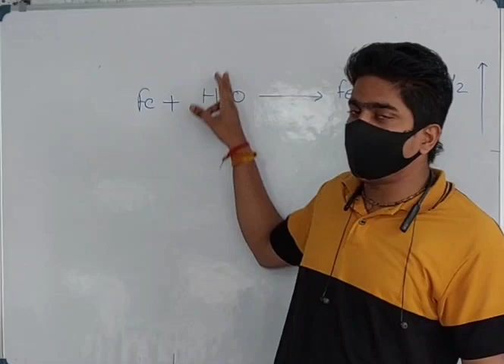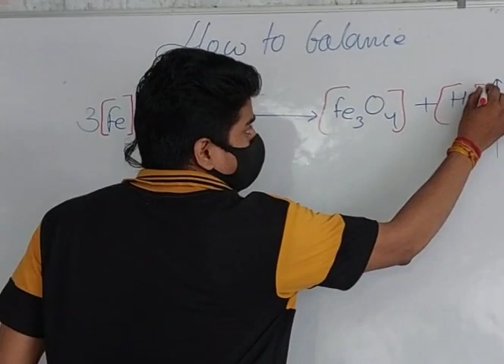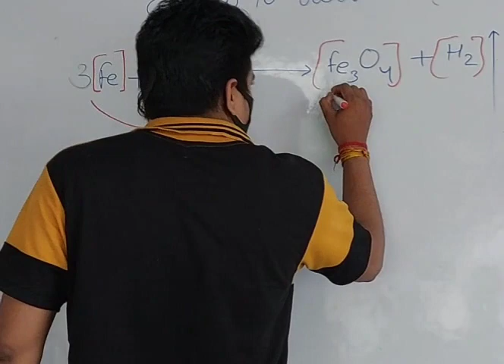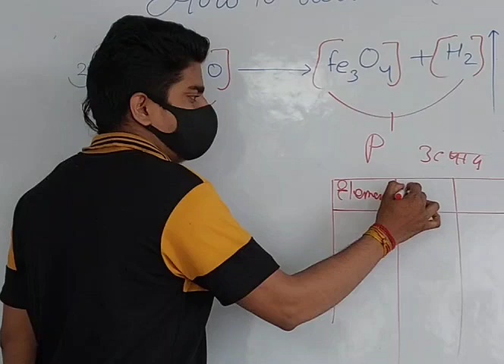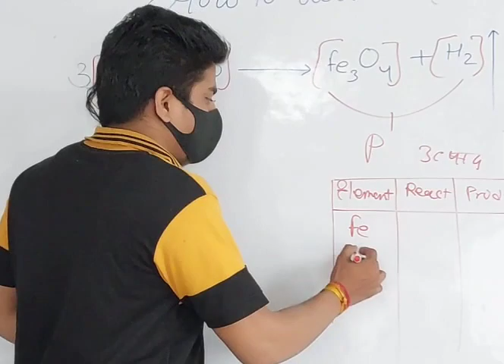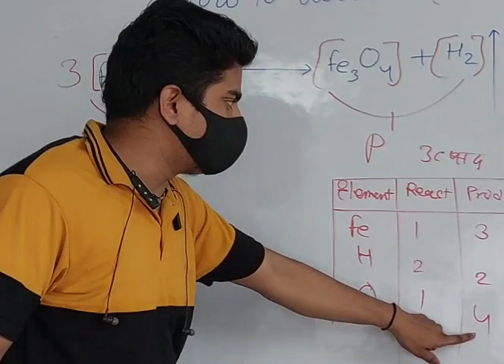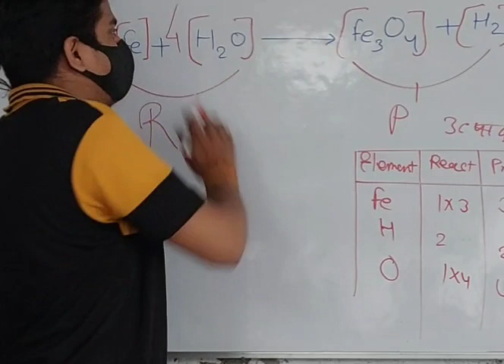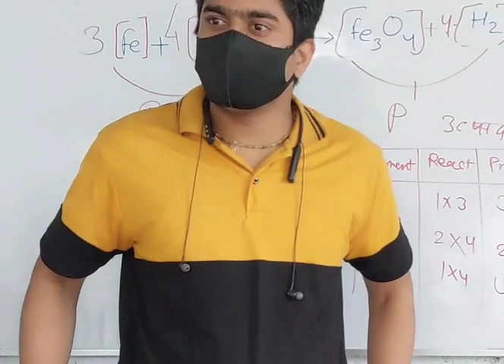7 जनमों तक नहीं भूलेंगे How to Balance Class10th Sceince Ch -1Chemical l Equation by Ghajini Sir